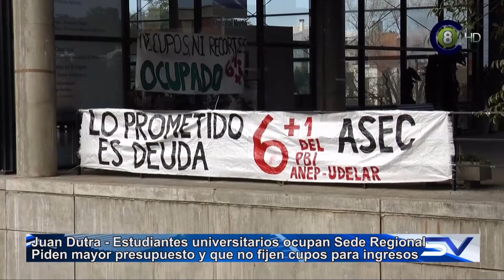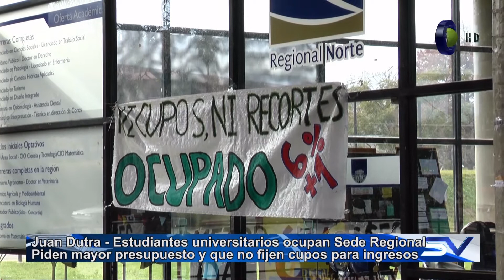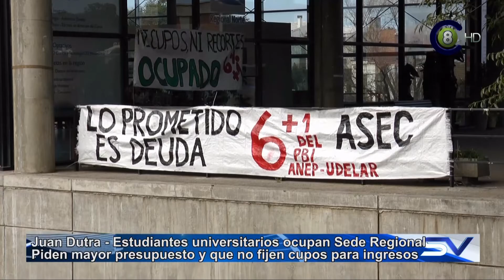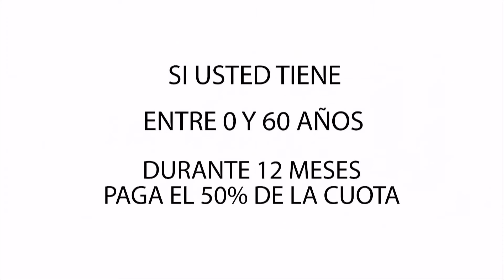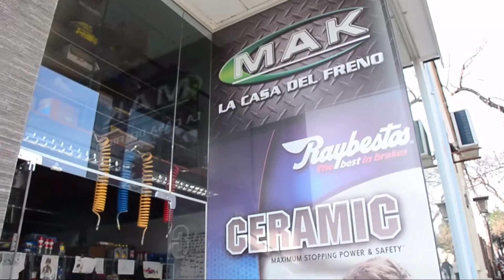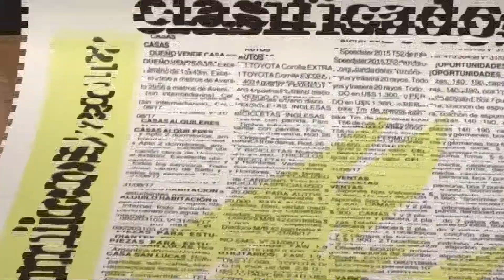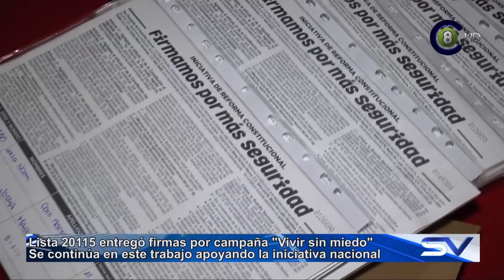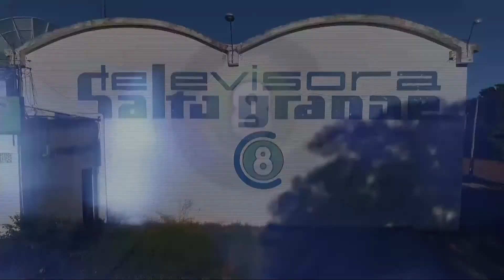Salto Vision 28-06-18 Edición Central (HD)